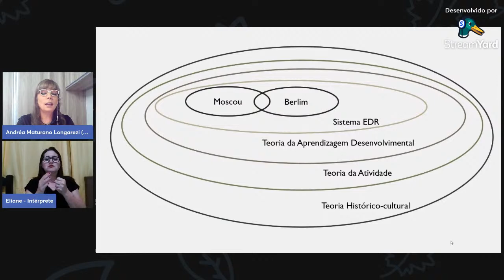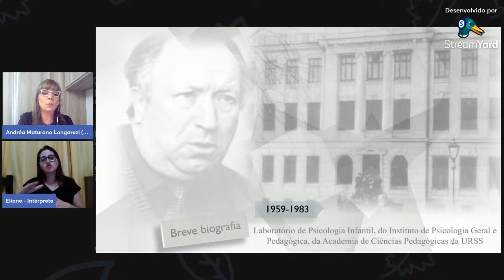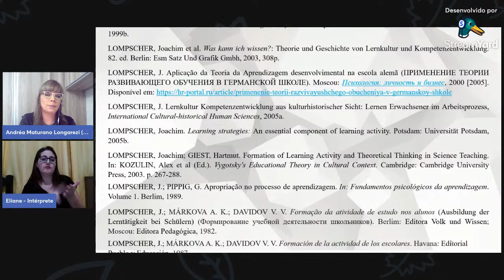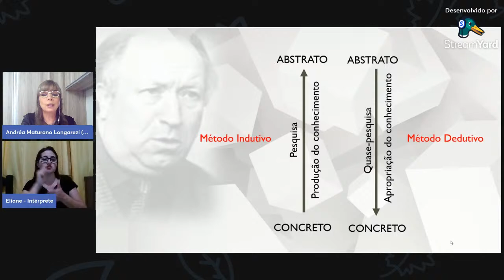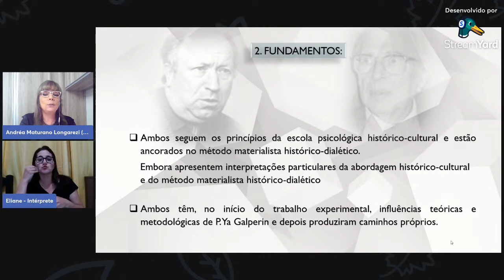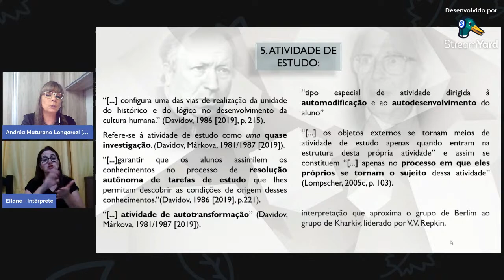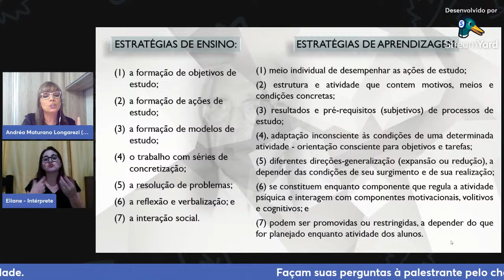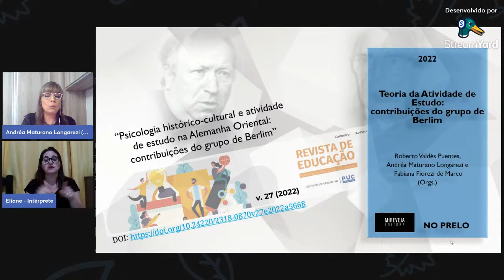Aproximações e distanciamentos entre Davidov e Lompscher a respeito do método experimental e da TAE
I Ciclo de Palestras do GEPEDI: Aproximações e distanciamentos entre os principais representantes do enfoque histórico-cultural e da aprendizagem desenvolvimental

Palestra:  Aproximações e distanciamentos entre V. V. Davidov e J. Lompscher a respeito do método experimental e da Teoria da Atividade de Estudo

Convidada: Profa. Dra. Andréa Maturano Longarezi - Universidade Federal de Uberlândia

Horário: 19:00-21:00 (GMT-3 - Horário de Brasília)

Público-alvo: alunos de graduação e pós-graduação em psicologia, pedagogia e demais licenciaturas; professores da educação básica e ensino superior; profissionais da educação e áreas correlatas.

Atividade realizada por: Grupo de Estudos e Pesquisas em Didática Desenvolvimental - GEPEDI - UFU; PPGED - UFU

Grupos parceiros: Gepeami; TedMat; GEPPEDH; GPEFCOm; GPEMAHC; GEPAPe; NEEVY; GEPILE; GEPESPP; LEDEP; Kadjót; GEPEDEI; GeForProf; GETHC; NEPEM; DECIM; GEPEII; GEPEATH; Gepech; GEPEMat; LLAC-LEVYG; DIDAKTIKÉ; GEPIDE; GTPEC; GEPEMAPe; TECER; PROLEAO; LECTURI; GENTEE; GEPAE; GEMAT; GEINTEPRA; NES; TRABEDUC; GETESA; GELLIC; UniProsa; GPTATG; REED; LAPSIHC; Grupem; GEsSFe; GEPLI; GAEPPE; EDUCA; GEPEIN; NEPIE; Gepeiphc; GPEGIEA; GECYC; Grupo de Pesquisa "Implicações Pedagógicas da Teoria Histórico-Cultural"; Didática da Resolução de Problemas em Ciências e Matemática; Grupo de Pesquisa Teoria histórico-cultural e Práticas Pedagógicas; Subjetividade: teoria, epistemologia e metodologia; Grupo de pesquisa Psicologia Histórico-Cultural e Educação; Psicologia, Educação e Teoria Histórico-cultural; Teoria Histórico-cultural e Processos Psicossociais; Grupo de Estudos e Pesquisas: Verchína - Fundamentos de Psicologia Vigotskiana; Grupo Psicologia Histórico-Cultural e Educação;  Grupo de Pesquisa Estudos sobre a Teoria Histórico-cultural e a Aprendizagem Desenvolvimental – GPETHCAD; PAPAGAIOS VERMELHOS - Grupo de Estudos da Teoria Histórico-Cultural; Academia Internacional de Estudios Históricos Culturales; GEPSTUFAL - Grupo de Estudo e Pesquisa em Sociologia do Trabalho Pedagógico, Currículo e Formação Humana; Universidad Tangamanga (México) e representantes de universidades do Chile, Peru, Argentina, Porto Rico, Colômbia, Angola e República Dominicana.